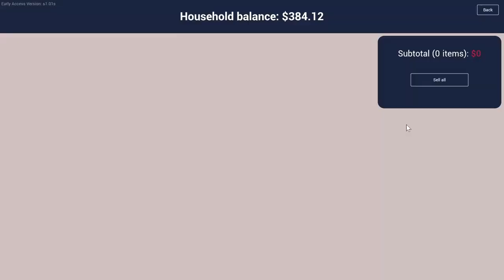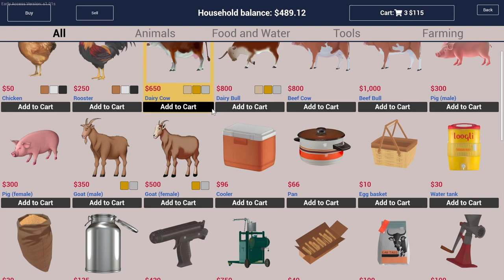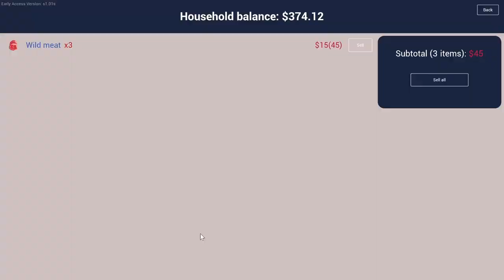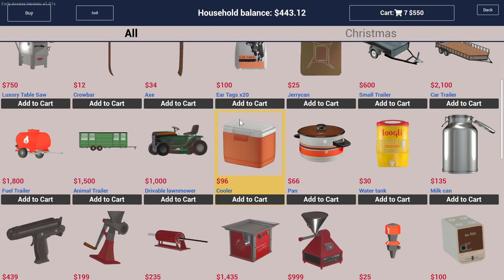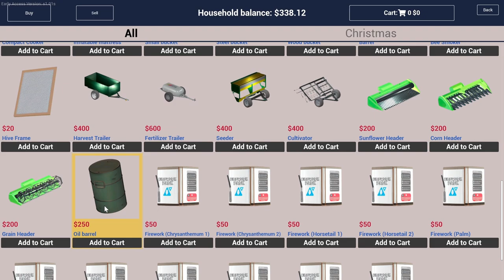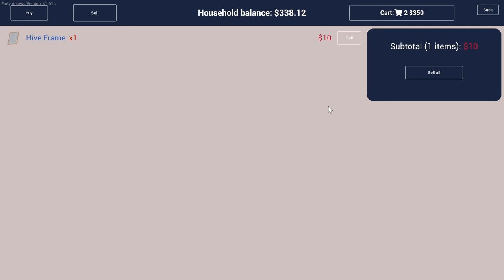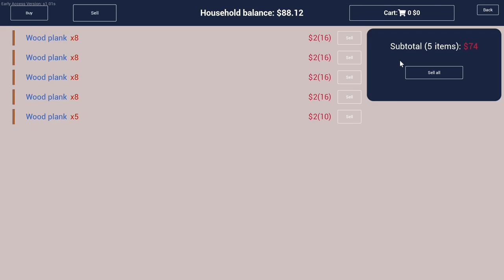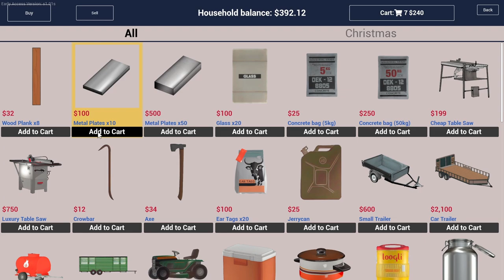Ranch Simulator - I found Bees - Oil up and going